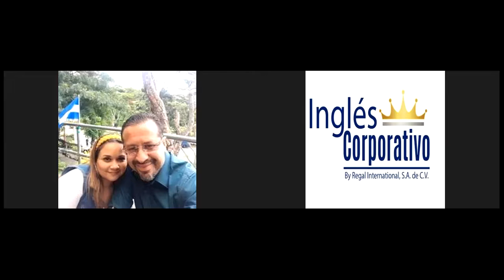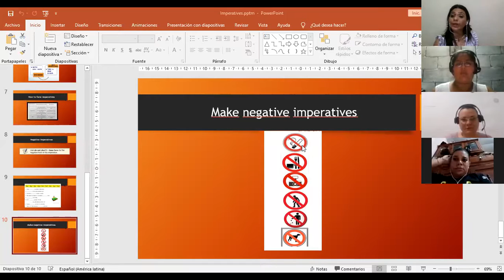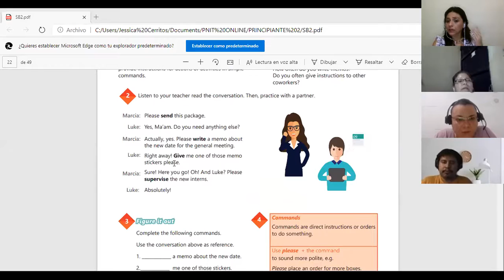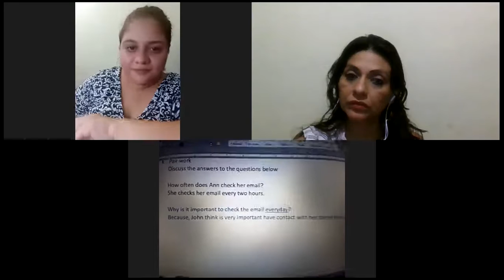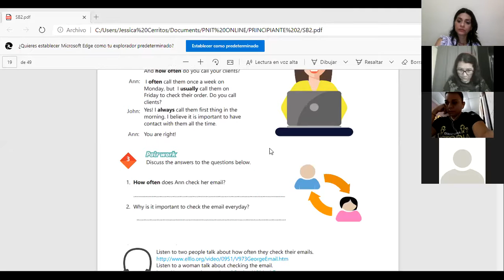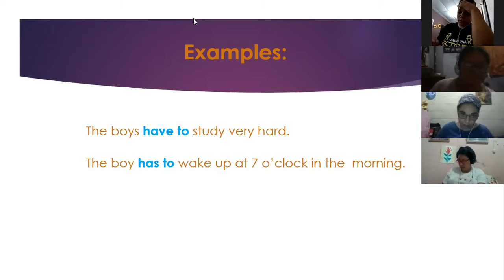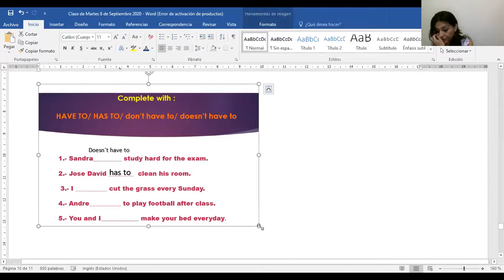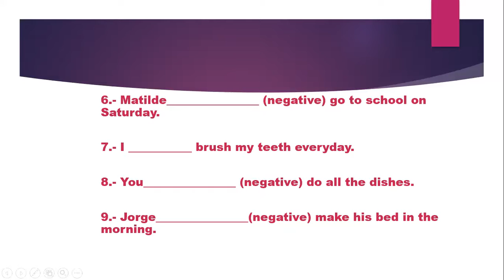Ingles Corporativo-Videoconferencia #8 How to use have to / need to.